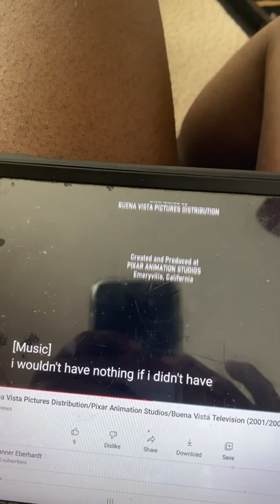Buena Vista Pictures Distribution/Pixar Animation Studios/ Buena Vista Television (2001)